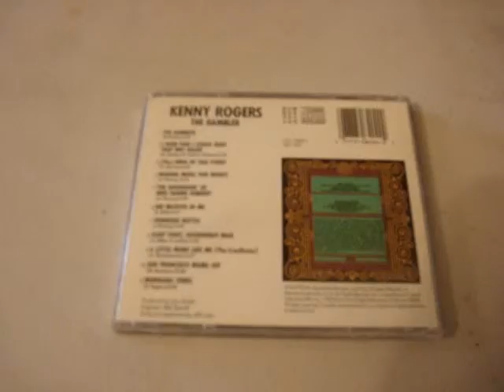kenny roggers the gambler cd country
unboxing kenny rogers the gambler cd  country music
original rare seen it as much as 70 on ebay
march winter rm 2019